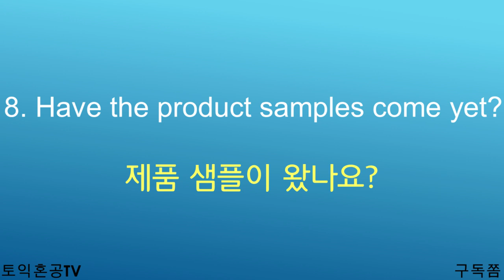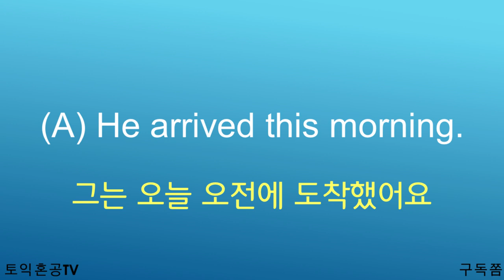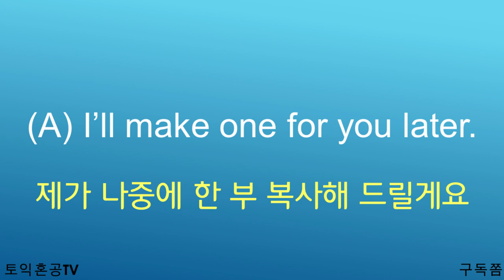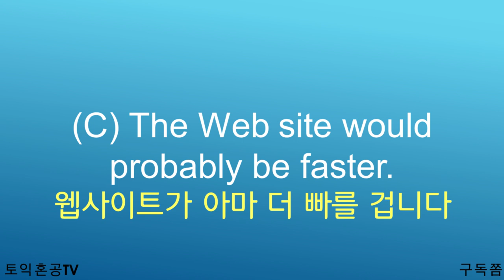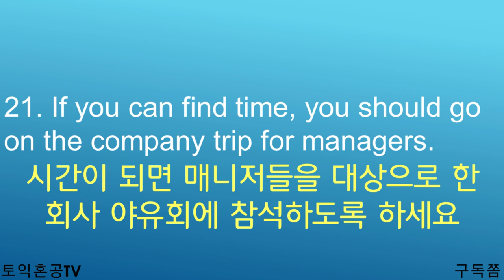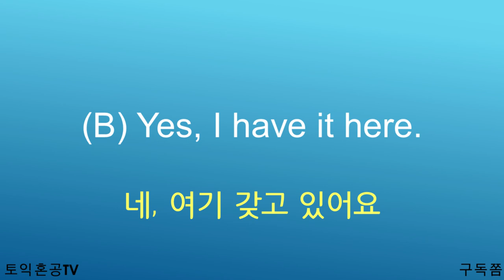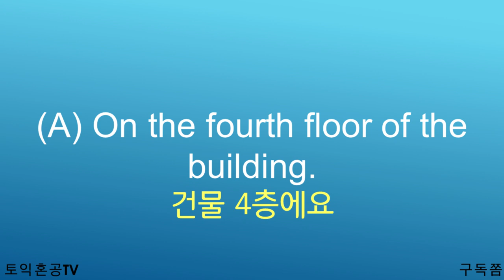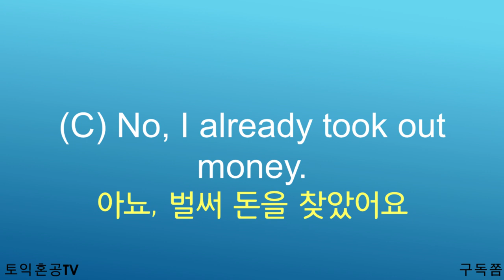토익 초보자용 LC 귀뚫기 자료 2번입니다.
토익LC 기초가 부족한 분들을 위한 연습자료입니다. 각 5회 반복됩니다. 처음 세 번은 머리 속에서 받아써 보고 그 다음 두 번은 Scripts를 확인하세요. 여유가 있으면 마지막 5회째에는 따라해 보세요.